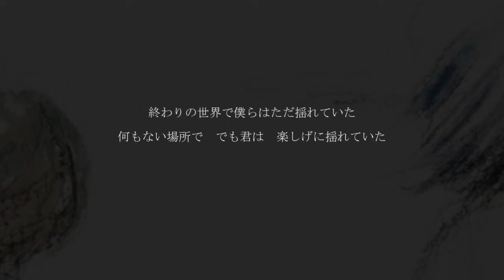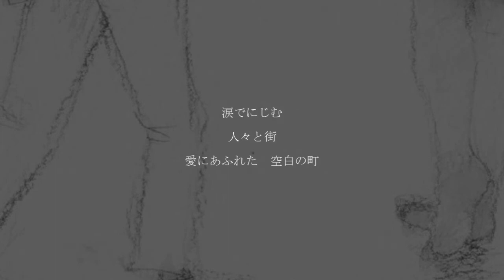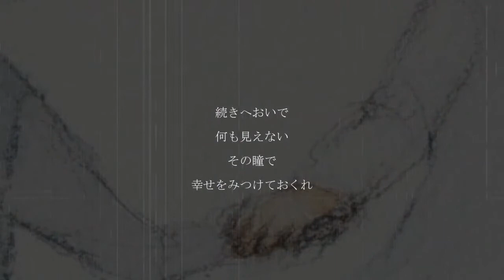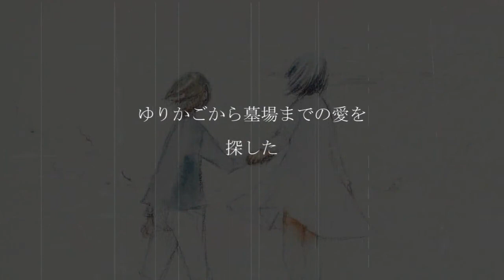終わりの世界のゆりかごで。 / 神尾けい feat. GUMI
「幸福という幻想だけが、今日も僕らを歩かせる。」Please love me.

神尾けいです。

幸せってなんなのかなぁ、とか、飽きもせず、そんな曲です。
イラストはamさんに書き下ろして頂きました。